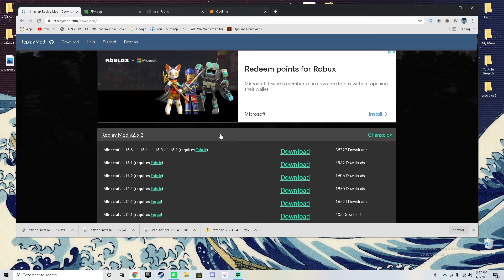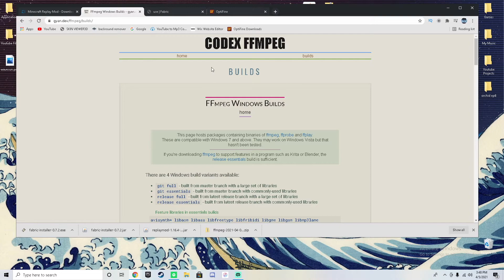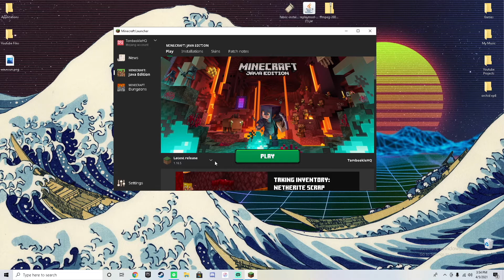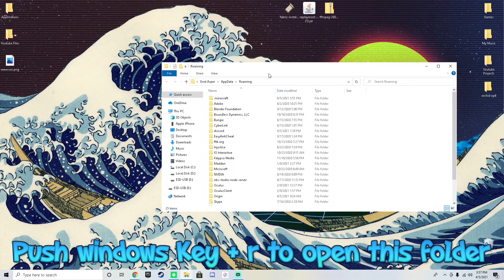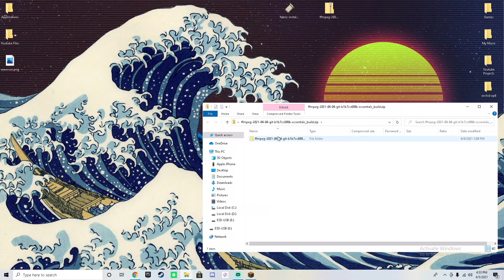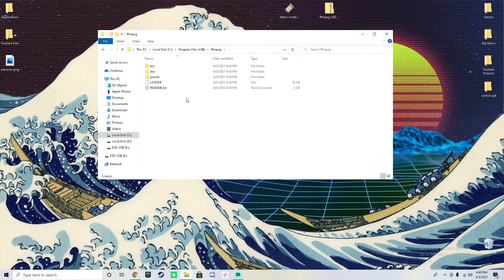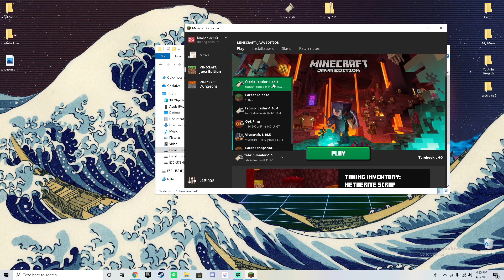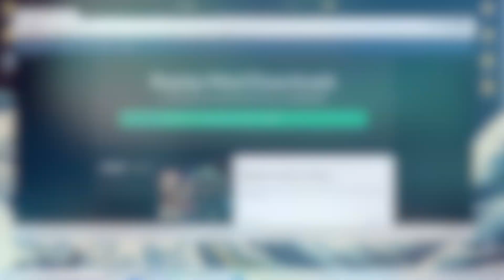How to Install Minecraft Replay Mod for 1.16.4+ [Tutorial]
In this video I will be showing you how to install Minecraft Replay Mod for Minecraft 1.16.5+!! I will also be showing you how to download all the necessary files to run the Replay Mod!! Including how to install FFmpeg, Fabric Mod Loader, Optifine and Optifabric!! I hope you enjoy this video on how to install Minecraft Replay Mod!!

Instagram 👉 tombeoklehq

Hope you enjoyed this video, make sure to wash your hands and stay safe! Sub if you want!! Here is a Donut for watching the video 🍩 Enjoy!!